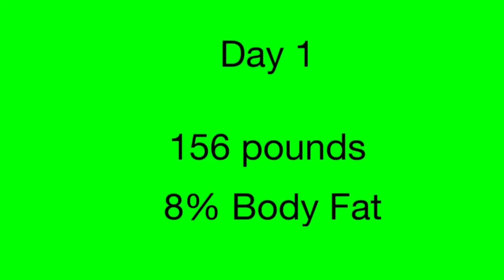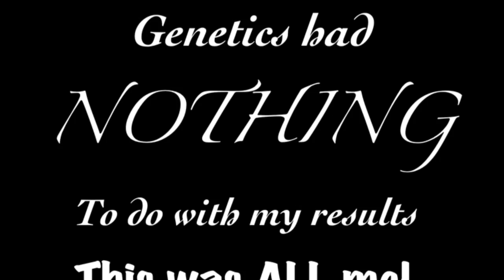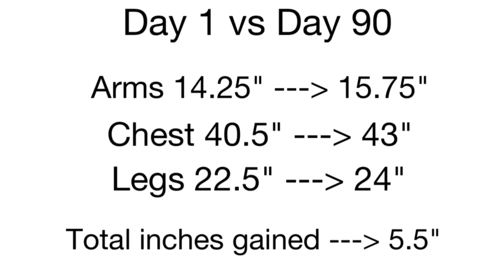Body Beast Results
Team Beachbody Coach

***EDIT***
I actually gained a total of 10.5" through the program.

Here are my final results from round 1 of Body Beast!

Overall I gained 12 pounds, lost 2% body fat, gained 1.5" in my arms, gained 2.5" in my chest, and gained 1.5" in my legs. This program is amazing and I highly recommend it to anyone who wants to gain muscle and size.